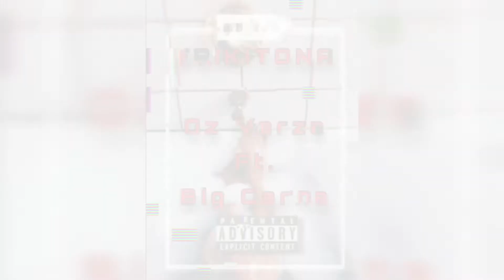Osman Verza - FRIKITONA - Ft. Irving Cerna [Audio]